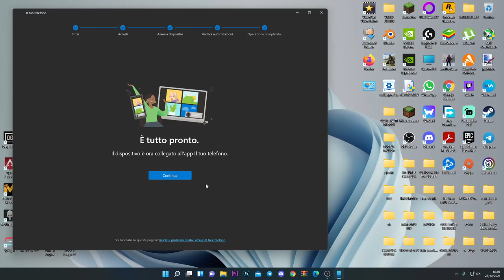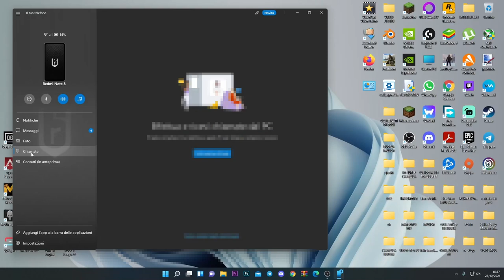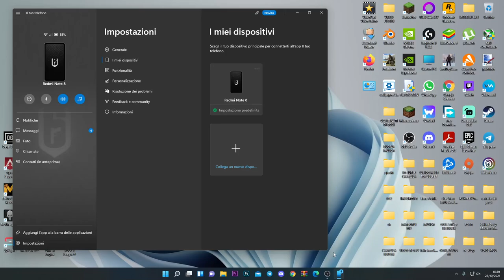COME COLLEGARE IL PROPRIO TELEFONO A WINDOWS 11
Come collegare il proprio telefono al nuovo sistema operativo e controllarlo da remoto e funziona alla grandee.

PC:
MOBO: B450 GAMING PLUS
CPU: R5 3600
GPU: 1660 SUPER
RAM: 16 GB
CASE: 4000D AIRFLOW CASE CORSAIR

VIDEO TUTORIAL
               GAMES---TECH---MICROSOFT